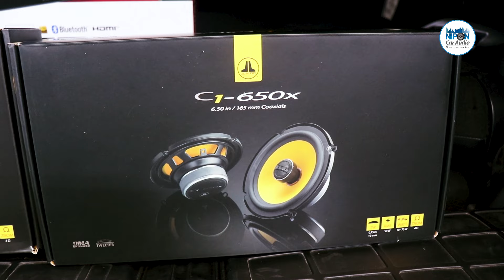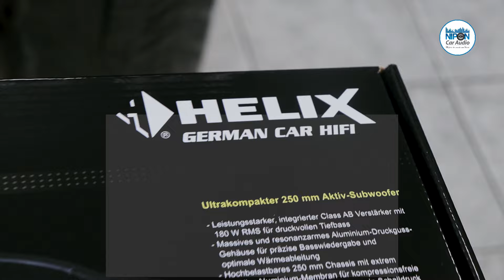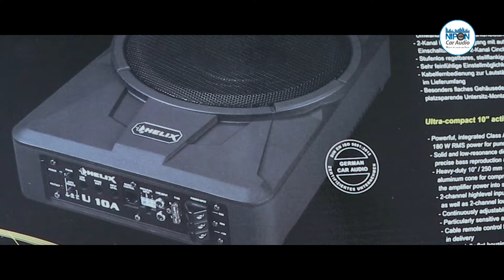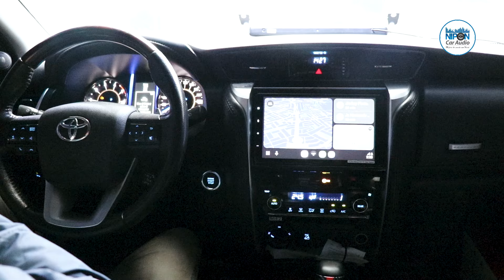Toyota Fortuner 2018 Sistema Dinámico JL Audio.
Hola, amigos de Nipon Car Audio hoy les compartiré la instalación de un Sistema Dinámico con dos espectaculares marcas Premium JL Audio, Helix y Sounmat.

La asesoría puede ser presencial  ó virtual (via Zoom) la cual tiene un valor  de S/100 soles, los mismos que se te abonarán como descuento en tu proyecto.

En esta oportunidad reemplazamos los limitados parlantes "originales" por un set frontal de componentes JL Audio C1-650, en las puertas posteriores instalamos los coaxiales C1-650X.

Para tener una mejor presencia de graves agregamos un subwoofer autoamplificado de la marca alemana Helix de 10" modelo U10A, a esta configuración lo llamo SISTEMA DINÁMICO.

Utilizamos bases de montaje personalizado en MDF con tratamiento de pintura contra la humedad para lograr un encaje perfecto en la posición original del parlante original.

Agregamos tratamiento acústico Premium Soundmat de 3 capas para lograr un aislamiento acústico y térmico de las puertas en la cabina.

Y por último y no menos importante la instalación de la radio Pioneer tope de linea con una excelente pantalla de 9" modelo DMH-ZS9350BT.

El resultado espectacular un sonido muy limpio y sobre todo dinámico con un equipo Pioneer con  excelente conectividad y buena señal de audio.

¿Cómo funciona?

Esta asesoría en linea (Vía Zoom) o presencial  tiene un precio de S/100.00 soles por sesión de hasta una hora, este tipo de asesoría nos permitirá entender la situación específica del sistema de sonido de su vehículo y así poder ofrecerle nuestras mejores recomendaciones, basándonos en sus necesidades y presupuesto.

Los horarios son flexibles, y podemos adecuarnos a sus tiempos con previa coordinación.

Tenemos 33 años de experiencia específicamente en mejorar el sonido de los sistemas originales OEM y premium.

Aceptamos todas las tarjetas de crédito y No cobramos comisión por su compra.